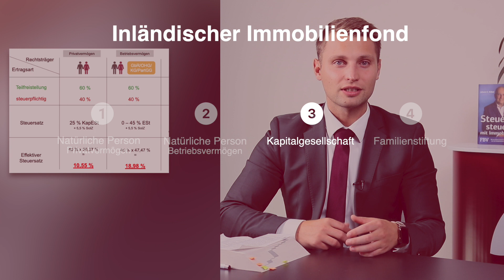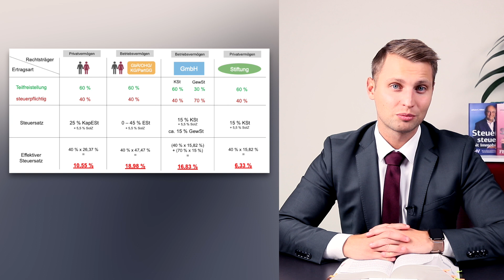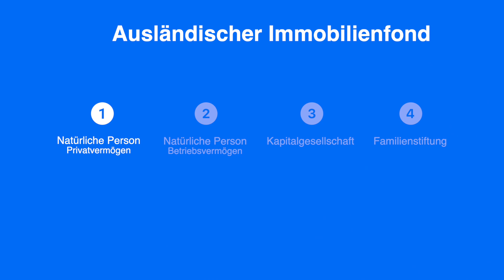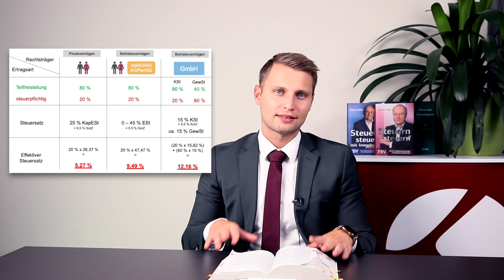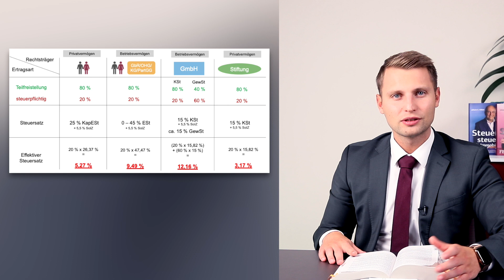Besteuerung von Immobilienfonds - Vergleich Privat-, Betriebsvermögen, GmbH und Familienstiftung!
Bist Du auch aktiv an der Börse? In diesem Video erklärt Dir StB David Kasper die
Besteuerung von in- und ausländischen Immobilienfonds:
1. Privatvermögen
2. Betriebsvermögen
3. Kapitalgesellschaften
4. Familienstiftung
Inhalt:
00:00 Einleitung
02:00 Inländischen Immobilienfond
04:40 Ausländischen Immobilienfond

Falls Du Fragen hast, kannst Du diese gerne in den Kommentaren stellen...